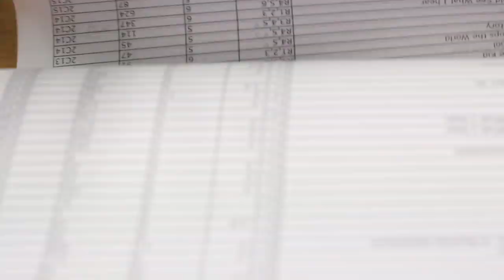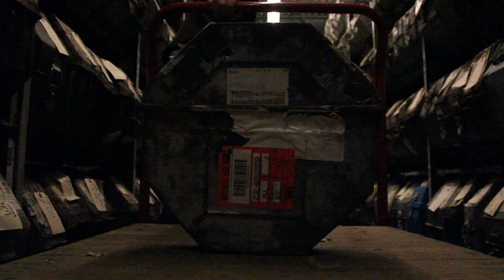The Projectionist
An assignment in camera movement.